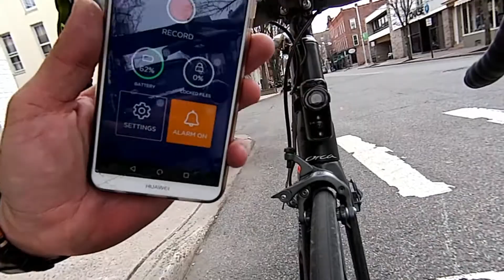Review of the Cycliq Fly 6 ce Image quality and alarm